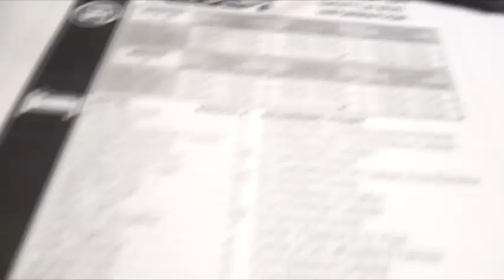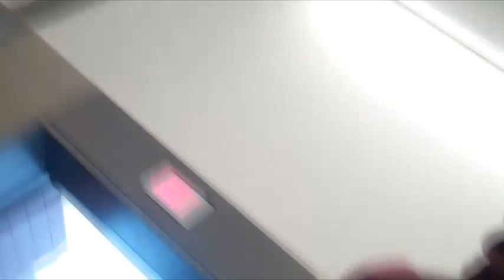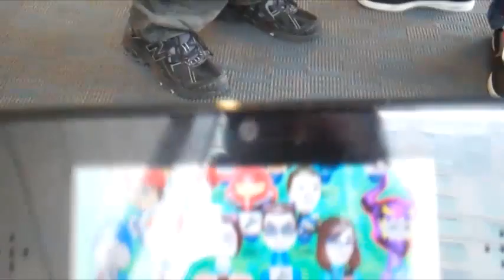Pax East 2013 Part 1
Sorry to say I didn't get a whole lot of footage this time, mainly because I forgot my camera on the third day and accidentally erased most of what I recorded on the 2nd day.  It was a total bust!  But all in all this has been my favorite Pax yet!